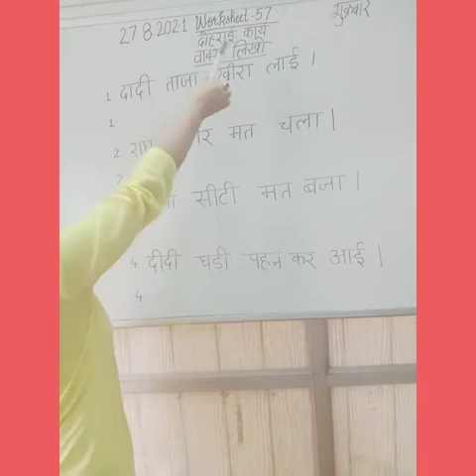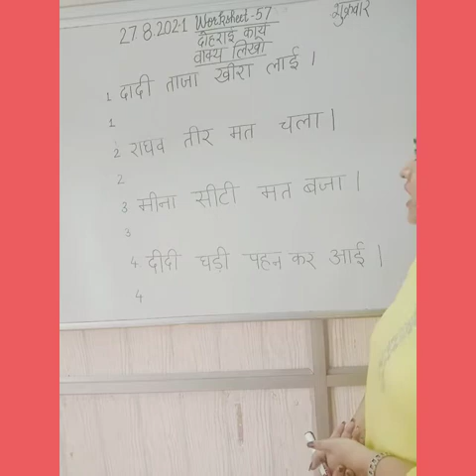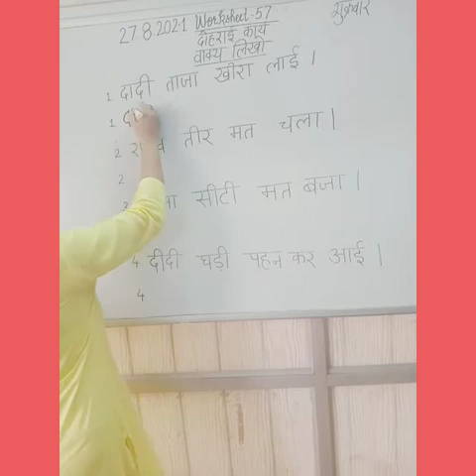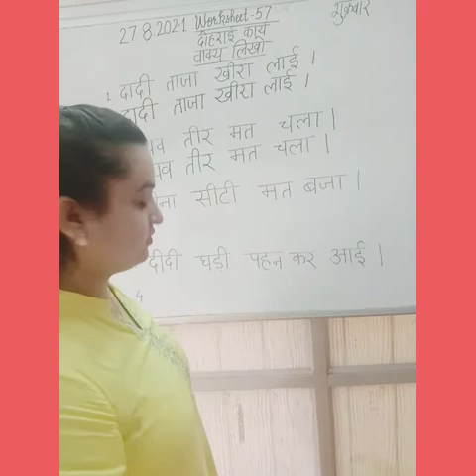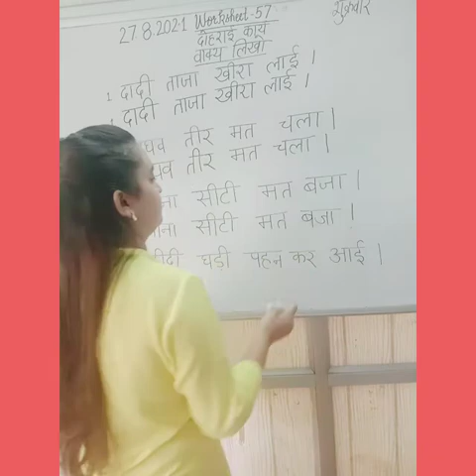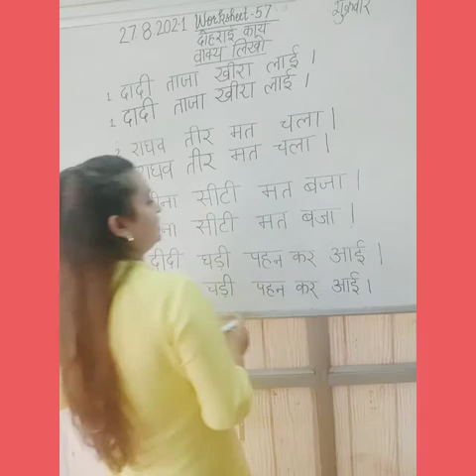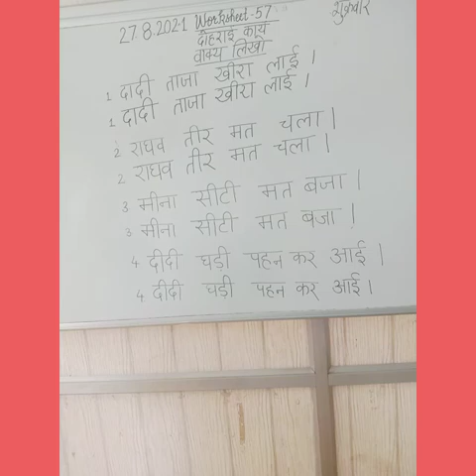HINDI'S PRACTICE WORKSHEET(वाक्य लिखो)